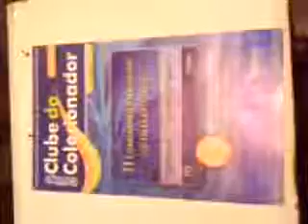ML 147970667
Video Migrado